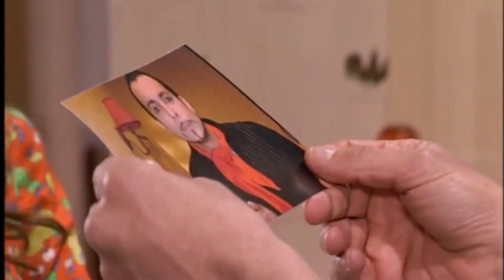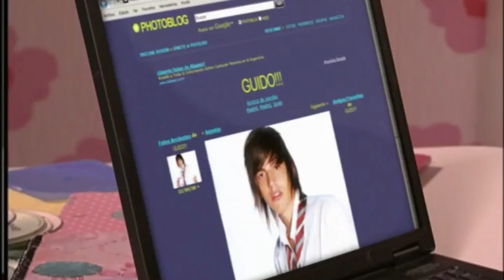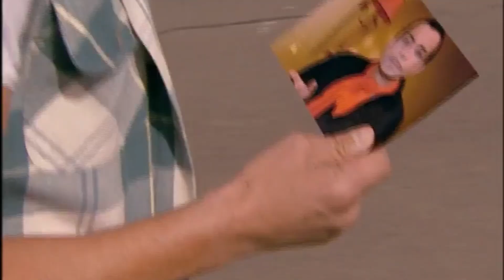¿Puedo ayudarte? | Patito Feo 2 | Capítulo 82